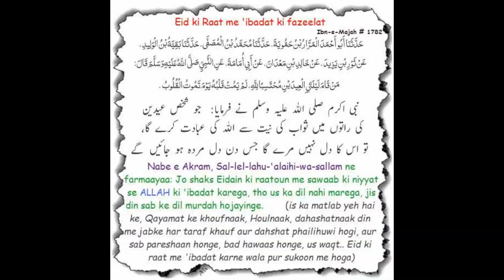Eid ki Raat me ibadat ki fazeelat | ibn-e-majah #1782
3) Most Listen To This Last 10 Days of Ramadan in Shab e Qadr | LAYLATUL QADR

4) Yaseen in Telugu | Yaseen शरीफ In Telugu | यासीन शरीफ | யாசின் ஷெரீப் | Ясин Шариф | ياسين شريف